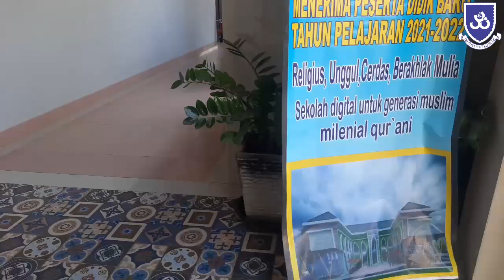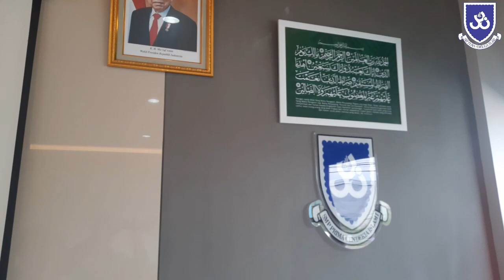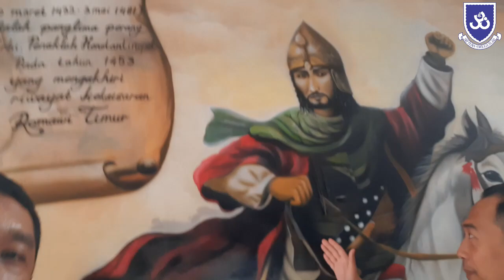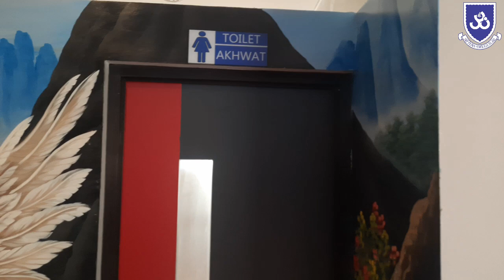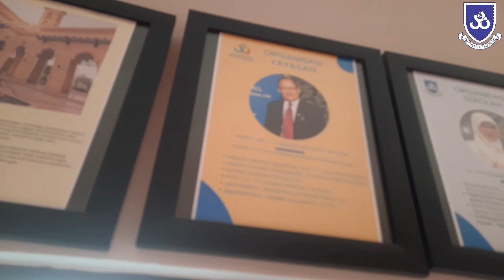SMP Prima Cendikia Islami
SMP Prima Cendekia Islami
Religius, Unggul, Cerdas, Berahlak Mulia

Kompleks Griya Prima Asri, Jl. Prima Raya I, No. A.1. RT. 03/RW. 12, Desa Malakasari, Kecamatan Baleendah, Kabupaten Bandung, Jawa Barat.

Sejarah Singkat
Sekolah Menengah Pertama (SMP) Prima Cendekia Islami dirancang menjadi sekolah unggulan berciri Islami yang ditandai dengan inovasi dan digitalisasi dalam  hal  proses pendidikan dan  pembelajaran, pengelolaan kelembagaan, kurikulum pendidikan, tenaga pendidik dan kependidikan, hingga sarana dan prasarana penunjang pendidikan.
SMP Prima Cendekia Islami didesain sebagai Sekolah Menengah Pertama dengan kelembagaan yang kuat dan mandiri yang dalam pengembangannya senantiasa didasarkan pada spirit yang kokoh dan abadi, yaitu “Perjuangan dan Pengabdian  kepada Allah SWT” dengan rasa saling menghormati (mutual respect) dan rasa saling percaya (mutual trust) serta tetap berada dalam koridor peraturan perundang-undangan yang berlaku di Negara Kesatuan Republik Indonesia.
Secara operasional, SMP Prima Cendekia Islami bernaung di bawah Yayasan Pendidikan Prima Cendekia Islami.Yayasan Pendidikan Prima Cendekia Islami berdiri sebagai badan hukum berdasarkan Keputusan Menteri Hukum dan Hak Asasi Manusia Republik Indonesia Nomor AHU-0004139.AH.01.04.Tahun 2018 tentang Pengesahan Pendirian Badan Hukum Yayasan Pendidikan Prima Cendekia Islami dengan akta Notaris Rita Evryani, SH. Tanggal, 14 Maret 2018 Nomor:18.

Yayasan Pendidikan Prima Cendekia Islami dan SMP Prima Cendekia Islami beralamat di Kompleks Griya Prima Asri, Jalan Prima Raya A. No. 1, Desa Malakasari, Kecamatan Baleendah, Kabupaten Bandung, Provinsi Jawa Barat

Akta Yayasan dan aturan turunan lainnya disusun dengan cermat, komprehensif, dan demokratis agar Yayasan Prima Cendekia Islami dapat menjalankan tugas dan fungsinya secara transparan dan akuntabel dengan kinerja dan prestasi unggul serta melibatkan partisipasi aktif dari seluruh elemen terkait.